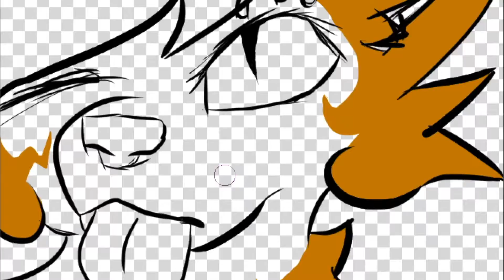speed peint de ma bannière YT